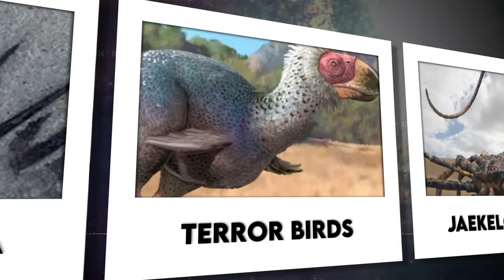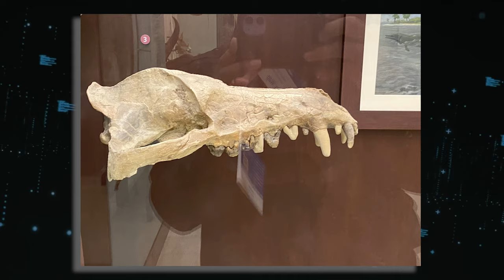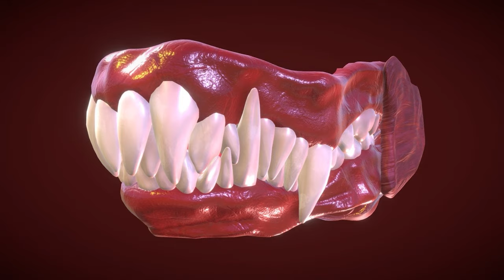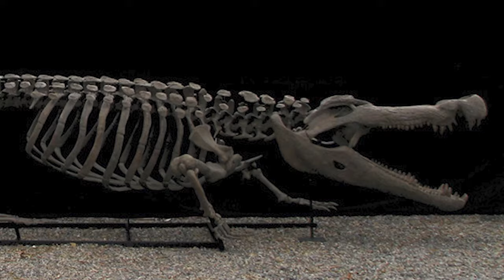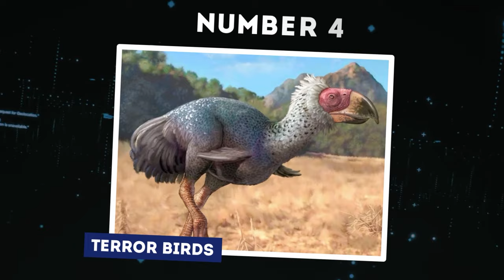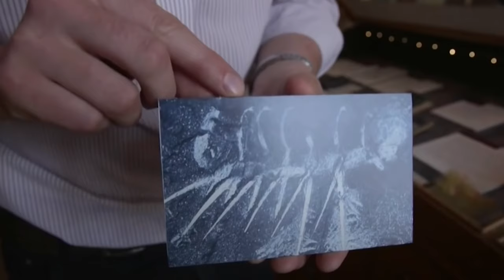Animals That Were SCARIER Than Dinosaurs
20 Animals That Were Even Scarier Than The Dinosaurs. While it's not a far-fetched idea to consider a world where dinosaurs still roam, there's an intriguing question to ponder: were dinosaurs truly the most formidable creatures in Earth's history? What if I revealed that our planet was once home to beings that outmatched dinosaurs in terms of size, ferocity, and sheer terror? Ranging from deep-sea monstrosities to colossal serpents, and nightmarish beings, join us as we explore twenty animals that redefine the concept of fear, surpassing the dinosaurs in terms of sheer scariness..